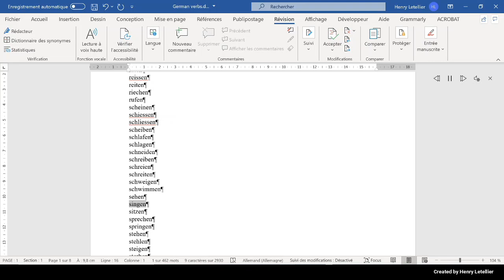sitzen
This is the Microsoft Hedda voice that is reading the word sitzen